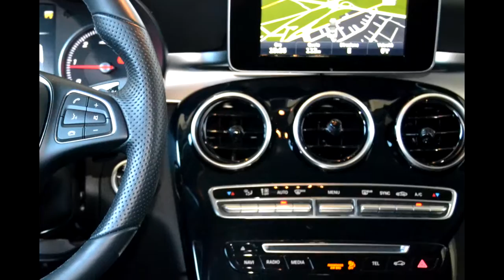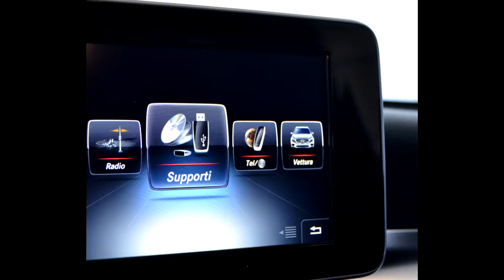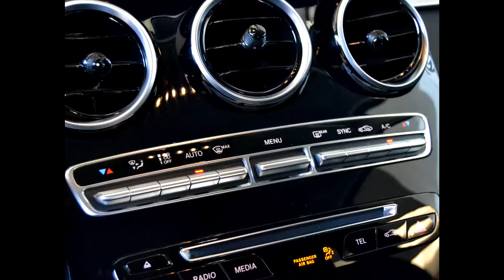MERCEDES GLK - GENERALAUTO Cars Hotel